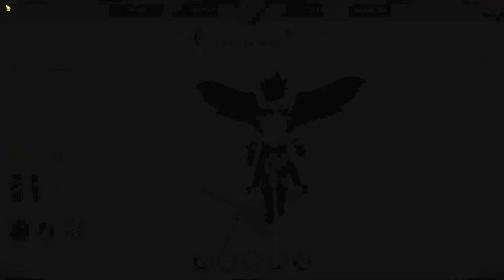👑 FILO + MERLIN DE PRAIA RODA BEM NO PVP ?! - The Seven Deadly Sins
FILO NO PVP ELITE 7DS SHIELD HERO X 7DS FILO SHIELD HERO 7DS
FILO + MERLIN DE PRAIA RODA BEM NO PVP ELITE?! - The Seven Deadly Sins
FILO + MERLIN OF PRAIA WHEEL WELL IN PVP ELITE?! - 7ds Grand Cross

TRADUÇÃO DAS SKILLS E PASSIVA DA KAZAYAMA KIZUNA 7DS
TRADUÇÃO DAS SKILLS E PASSIVA NAOFUMI 7DS
TRADUÇÃO DAS SKILLS E PASSIVA FILO 7DS
TRADUÇÃO DAS SKILLS E PASSIVA RAPHTALIA 7DS
TRADUÇÃO DAS SKILLS E PASSIVA DA COLAB DE TATE NO YUUSHA NO GRAND CROSS
FILO F2P RODA BEM NO PVP SEM MERLIN FESTIVAL ECHIDNA E GOWTHER HIJACK?! - The Seven Deadly Sins